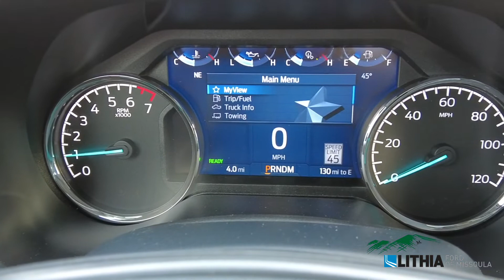2021 FORD F-150 TRUCK - MFC89717